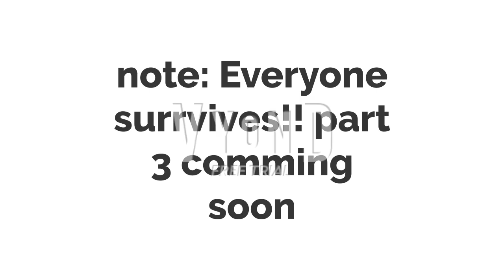BMKJR For hire #33 Vyond Burger Restraunt (Part 2 of 3)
note: I am still sick and i still need to wait for 1 week and 2 days lintel i am out of quarantine